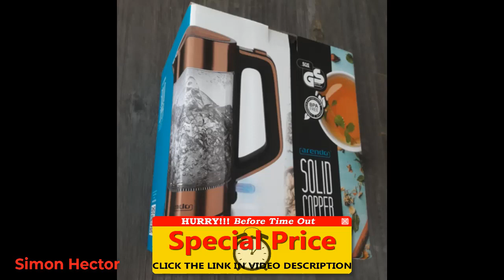Arendo - Glass kettle stainless steel – 1.7 litres – 2200 W – Cool Touch handle – One